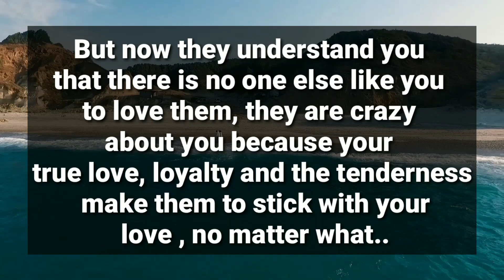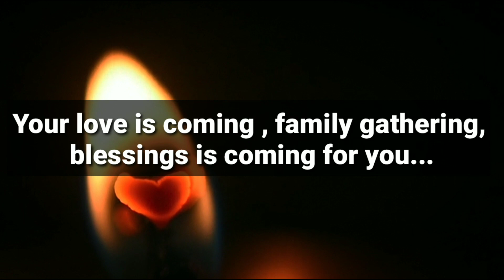🤯The Person who is on your mind, is Going To ..🧐 Your Partner Urgent Message ‼️ ❣️Twin flame reading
🤯Your Person Only Wants You, Doesnt Matter to Them 🌈💌That You Two Are Living...

divine feminine
twin flame